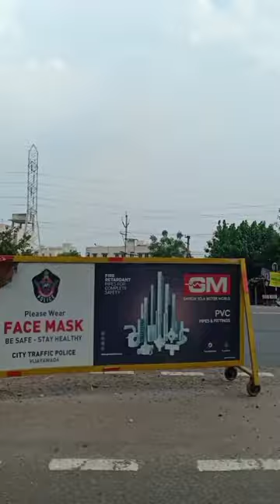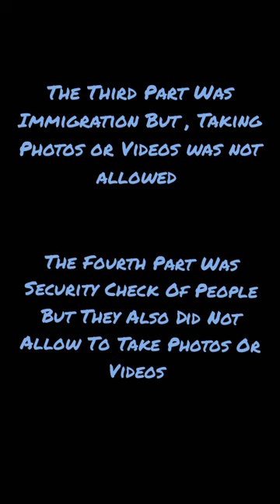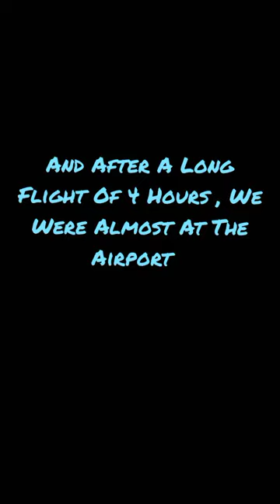A Journey From VGA (Vijayawada) Airport To Dubai(Mini Vlog)